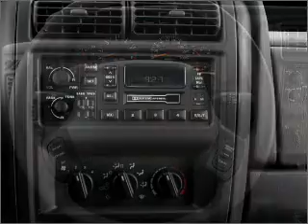2000 Jeep Cherokee - Libertyville IL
Year: 2000
Make: Jeep
Model: Cherokee
Trim: Classic
Engine: 4.0 liter inline 6 cylinder 12 valve
Transmission: 4-Speed Automatic
Color: Silver
Mileage: 157345
Address:
Rt 176